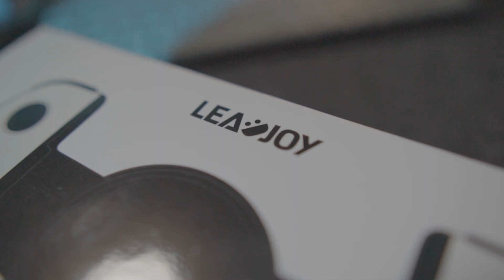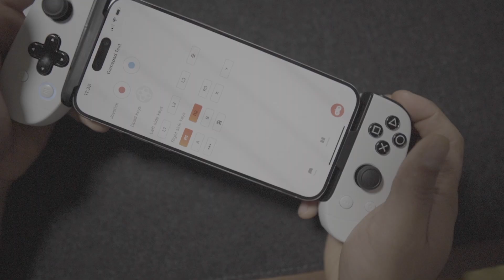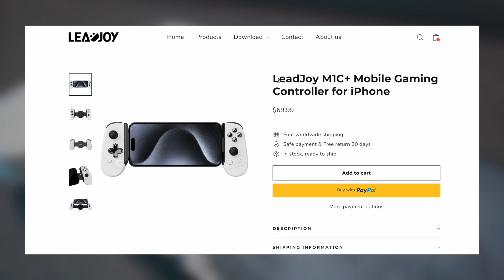LeadJoy M1C+ : GamePad para android - iOS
Amazon

☀️ Equipo diario ☀️
→ Iphone 15 pro max
→ AirPods 2
→ Apple Watch series 4

🖥 Equipos
→ MacBook Pro 2021 14"
→ iMac 27" | 2017 i5

🎤 Micrófono
→ Blue Yeti

📸  Equipo video/foto 📸
→ Camara sony 6400
→ Lente sigma 16mm F1.4
→ Lente sony 18-105mm F4
→ Jaula para Sony
→ SMALLRIG Top Handle

💡Luces
→ Godox SL 60W
→ SofBox neewer
→ Aro luz